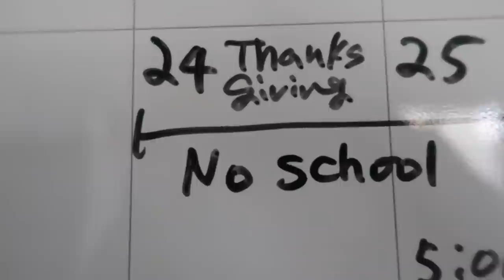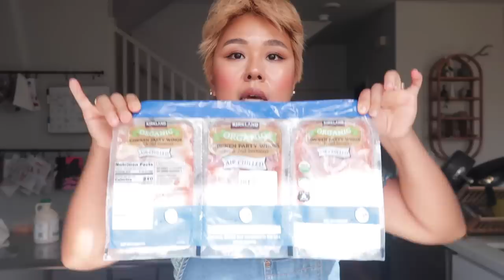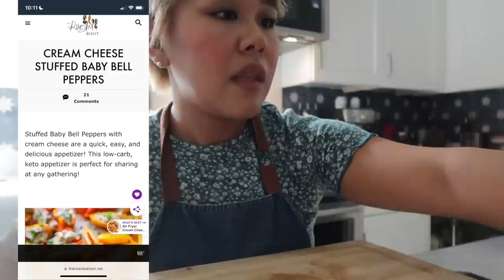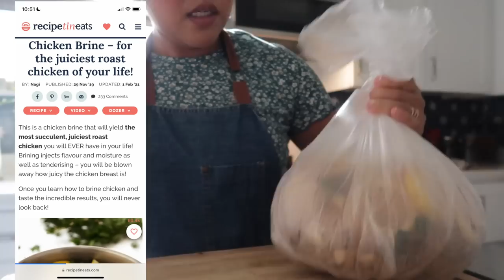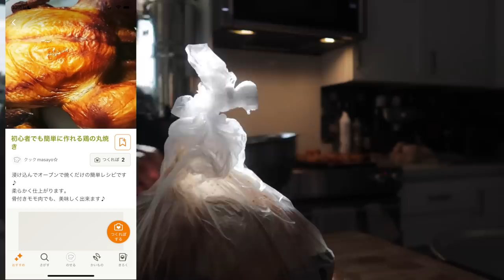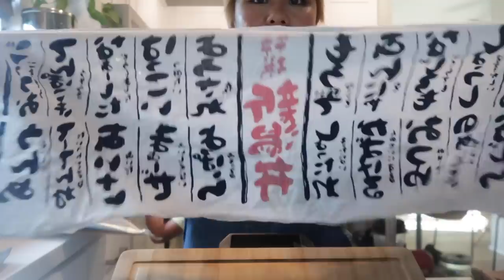Thanksgiving 9品 ディナー一緒に作ろう！！